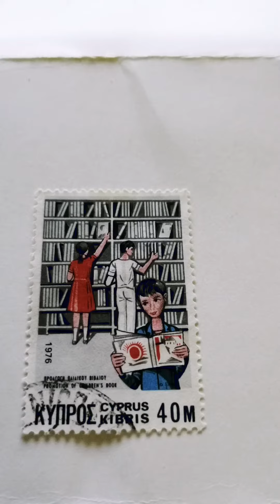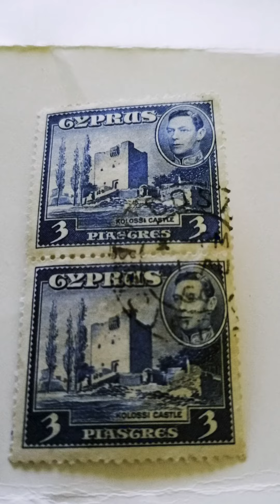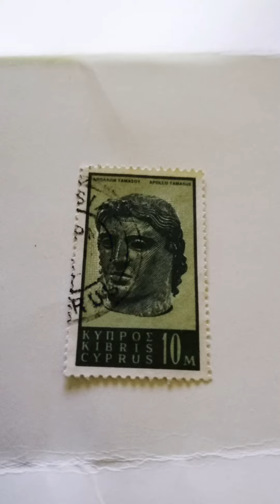Cyprus stamps collection